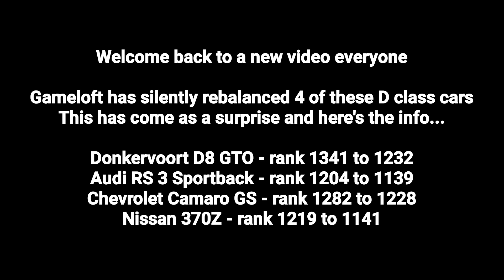Silent Nerfs in Update 53, Asphalt 8